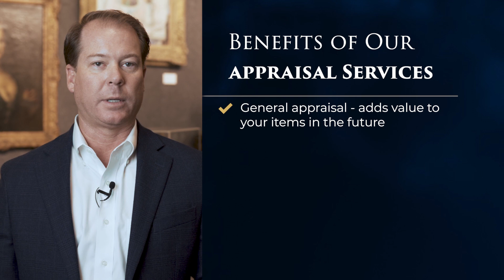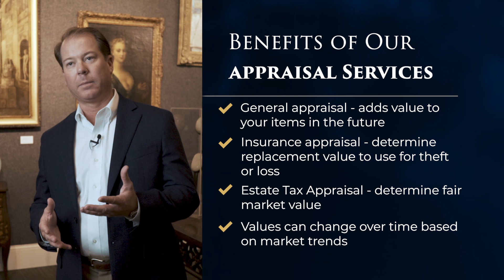5 Reasons To Have Your Fine Art, Antiques, And Estate Appraised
Anyone can advertise they have knowledge or expertise in a field or topic. But certification and establishment go a long way. Take a look at our video as Ray Simpson discusses the reasoning behind appraising your finest pieces.

Timestamps
0:00 Intro
0:33 Appraising
0:41 Why You Should Appraise
1:47 Know Your Worth

 We all have at least that one story we grew up with of a priceless art piece or a family heirloom. Without a true appraisal, you cannot put a true value on an item. Having an item appraised not only gives value to the item, but it gives history to it.

At Simpson Galleries, we treat each piece as a priceless piece of art. We want to the best value  for you and to ensure you we give your piece the highest appraisal possible. Why look anywhere else for the delicate treatment you deserve. Give us a call today.

Video transcript

A great way to determine if you need an appraisal is to see if you have a plan. If you have a plan for your items, what you want to do with them in the future, if you want to give them or donate them to someone or give them to a family member, an appraisal is a great way to start with the value and understand what it is that you have and how it can help benefit other people or yourself in the future.

0:33 Appraising
Welcome back to Simpson Galleries. My name is Ray Simpson, and today I will be explaining to you the purpose of appraising your property.

0:41 Why You Should Appraise
Appraisals can be used for numerous reasons, many of which can add value to your items in the long term. Oftentimes, people will call me for an insurance appraisal, listing your items in your home to let you know what they're worth, what their replacement value would be worth in the event of a theft or a loss.

Another reason why somebody would want an appraisal would be for estate tax purposes. In the event of the need to have an estate tax appraisal done, we would go in and list the current value of your items for estate tax filing. That is different than an insurance appraisal, as we would not be looking for what replacement value would cost for each item. We would be looking at the actual fair market value of each item in your home.

Another reason why you'd like to update an appraisal value on your items is because the values of things can change over time. Over time, items can be worth a lot more than you paid for them if they've appreciated, whereas other times, things would depreciate in value based on market trends.

1:47 Know Your Worth
Another reason to have an appraisal, maybe because you want to let your family or beneficiaries of your estate know what these things are worth. People have heard on Antiques Roadshow how things could be worth hundreds of thousands of dollars when really in fact they're only worth a few thousand dollars. Setting this straight up front is usually the best practice when planning out an appraisal for your items.

Our appraisal services are billed at industry standard rates and are available complimentary if items are consigned to us for future sales.

Have questions about fine art, antiques, and estate appraisal?

About Simpson Galleries:

Simpson Galleries is a family business (third generation) and is Houston's premier fine art and antiques auctioneer of choice for collectors and sellers throughout the Texas region since 1962. Simpson Galleries specializes in appraisals, fine art and antiques restoration, estate planning and fine art and antiques storage.